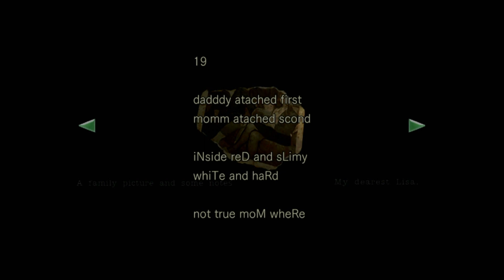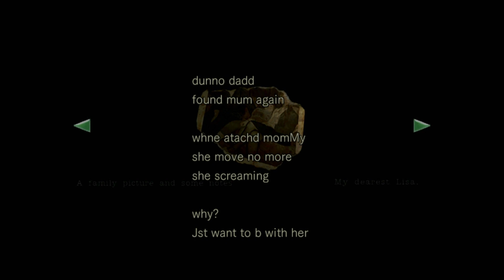Lets Plat It Resident Evil 1 EP7: Out Of The Mansion, Into The Cabin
In today's video we finally get out of the mansion, we venture off to find a cabin in the woods? Does this mean we find help? Or our imminent doom? Watch to find out!